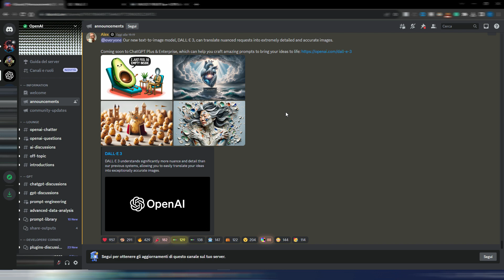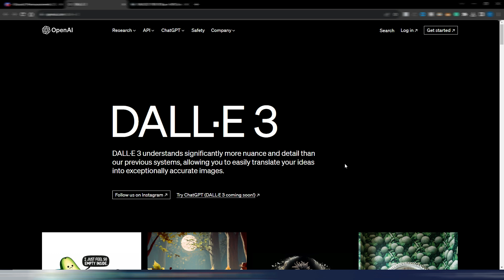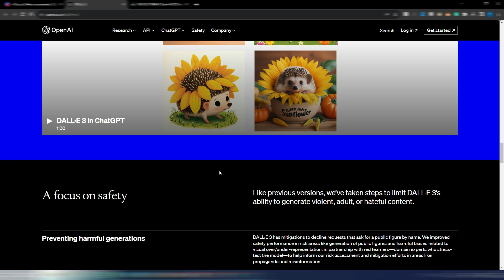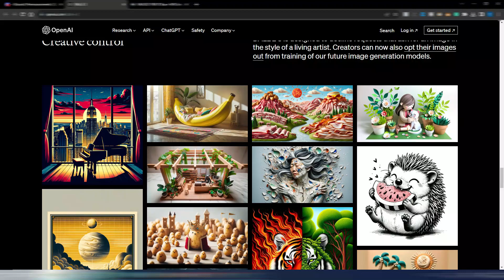OpenAI DALL-E 3 sta arrivando in ChatGPT Plus ed Enterprise!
DALL-E 3, il nuovo modello di AI per il Text-To-Image sta per arrivare e rivoluzionerà la generazione di immagini con Intelligenza Artificiale!

È costruito nativamente dentro ChatGPT! Ti basta chiedere a ChatGPT quello che vuoi e otterrai immagini che aderiscono esattamente al tuo prompt!

In questa Playlist caricherò tutti i video su ChatGPT, tutorials, trucchi, novità ed esperimenti.